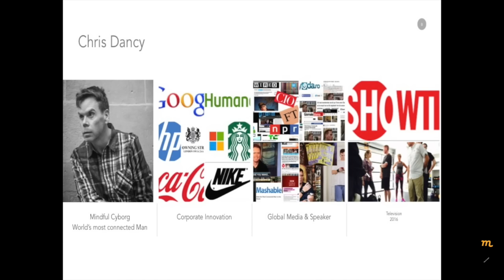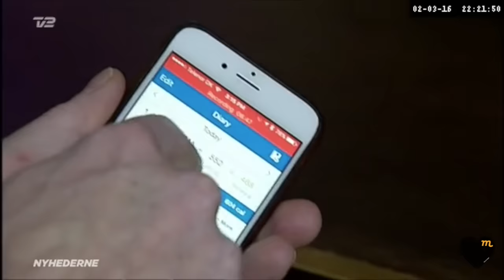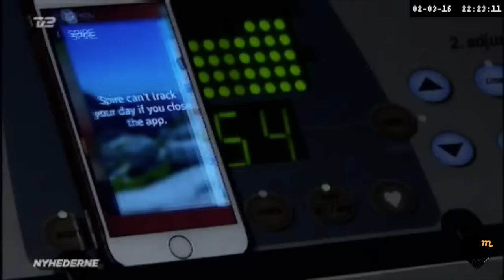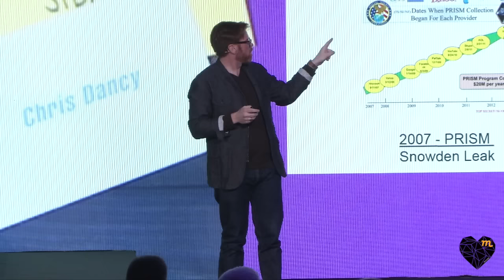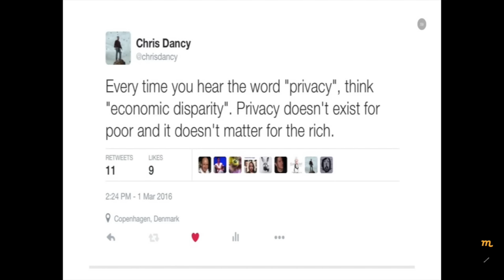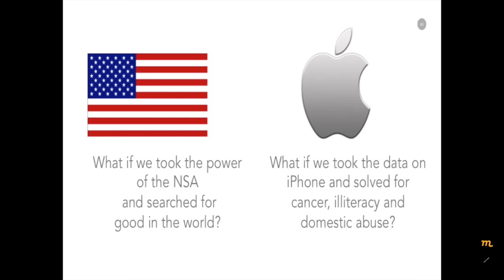Life after privacy a world of big data and little wisdom.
This 7 minute highlight reel is a mix of my privacy keynote "Life after Privacy, Addicted to Big Data in a World of Little Wisdom" and some news coverage while visiting the Nordics.

After years of talking about how I benefited from the wonders of being connected, I felt it was time in 2016 to talk about the reality of the society we all interact in.

I am fortunate that I became the internet, saw how it changed me, and came back.

For better or worse, I was the first human shot into "cyber space".

This affords me a unique perspective as I was everyone around be become consumed with algorithm, services, devices and social media.

As I have stated in many articles, I'm, "you", just a few years from now.

Except I've come to realize, that might not be true.

While you will continue to become wired to the system, you may not realize what it's doing.

Instead, you may just feel a constant sense of unease and impending doom.

These are symptoms of what I call "Data PTSD"

Your walking around wearing, using and be controlled by devices systems and services.

Questions I try to address in this presentation:

What happens when we become the internet?
How do corporations care for our privacy?
Being connected to everyone and everything will be easy, but will it be right?
What would happen if we used the power of the NSA and Apple for one hour to help humanity, not search for diseases and terrorist?

Technology was designed to be always on, always available but people and intimate relationships aren't designed to function this way.

In 10 years, we will have no choice in how technology is implemented to "fix" our lives, let's have these conversations now.

Technology in the 2010's is the fast food of the 1970's and our minds don't have 40 years to get this dialog about our health right.